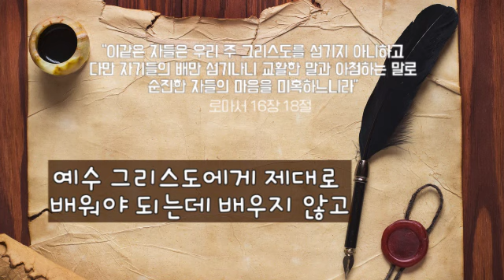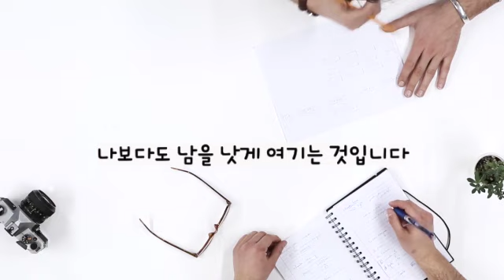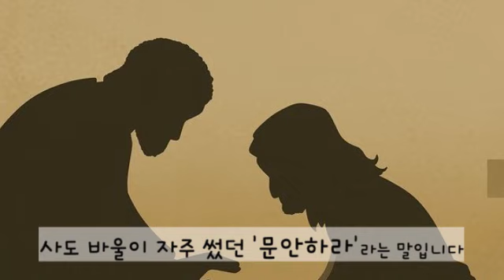3분설교 | 문안하는 힘 | 강주성 목사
———한번 더 묵상하는 3분 설교

성경 본문 | 로마서 16:1~16

주일예배 설교방송 안내
CBS라디오(FM 103.1) 매 주일 오전 09:05

배경음악  무료 배포 음원 사용